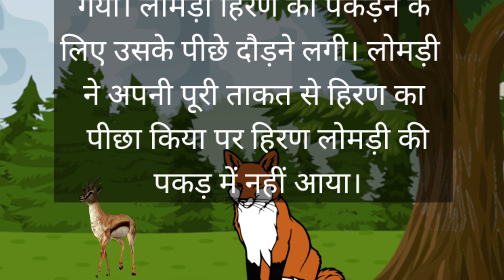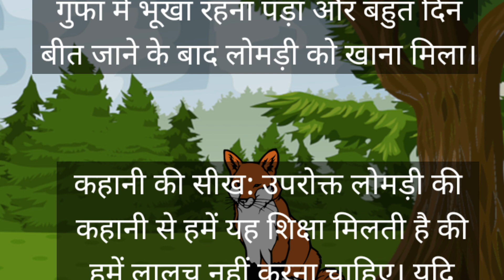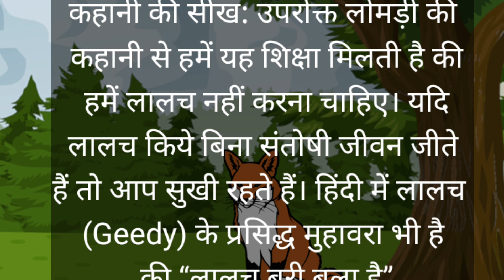lalchi loamdi ki kahani || लालची लोमड़ी की कहानी || Hindi kaniyan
lalchi loamdi ki kahani ||
लालची लोमड़ी की कहानी ||
Hindi kaniyan

inspirational story

Hindi kahaniyan || moral stories || short stories ||